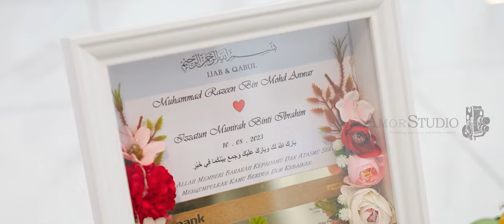Celebrating Love of Razeen & Munirah Solemnization Highlight